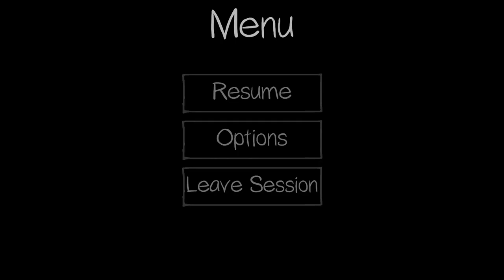Spooky Ghost, But We've Stayed Trippin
I sometimes stream on Twitch so check out the link here
Video Edited By KNP Void
Some KNP Lads:
Peace Out Homeboys